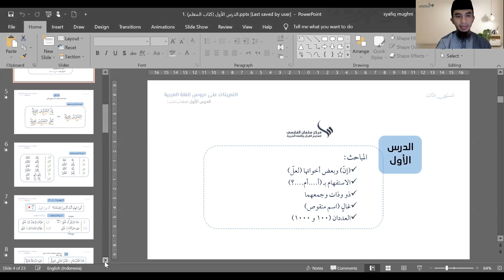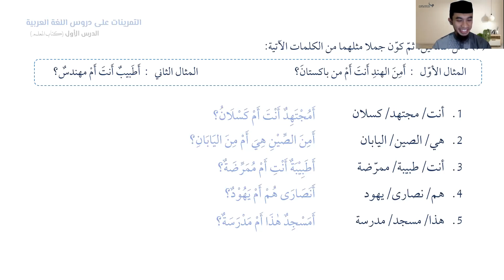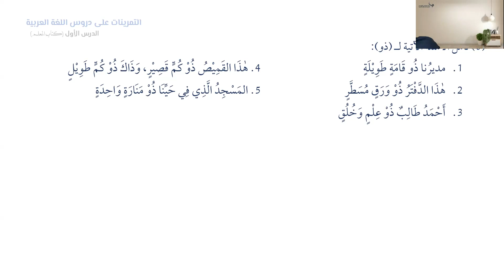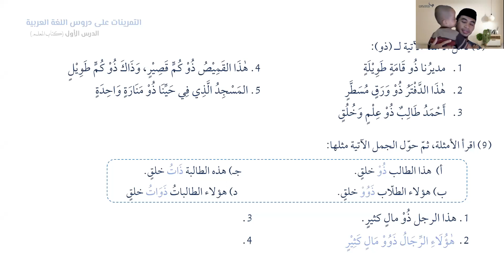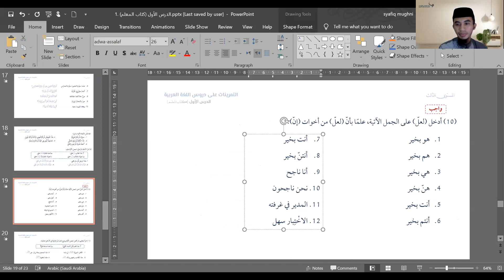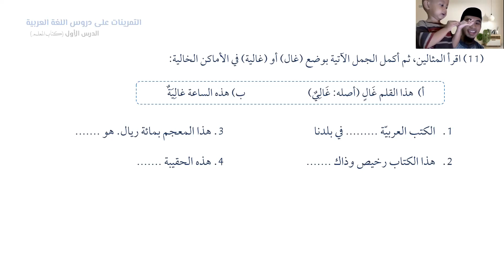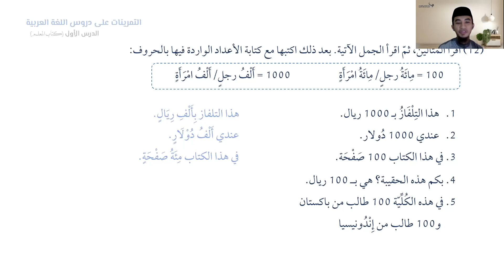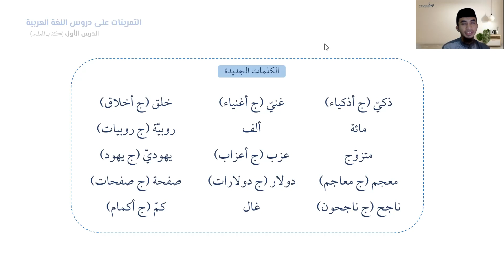1C| Pelajaran Pertama Bag. 3| الدرس الأول - ج| KUBARO semester 3A (الدفعة الأولى)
إنّ) وبعض أخواتها (لعلّ))
الاستفهام بـ (أ. أم. ؟)
ذو وذات وجمعهما
غالٍ (اسم منقوص)
العددان (١٠٠ و ١٠٠٠)